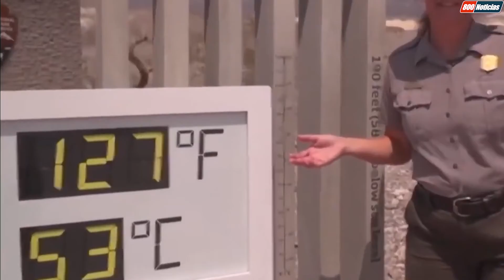Ola de calor: Cambio climático afectó Norteamérica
El clima abrasador ha sido causado por una cúpula de aire caliente de alta presión estática que se extiende desde California hasta los territorios

Reportaje | @nataliaroca